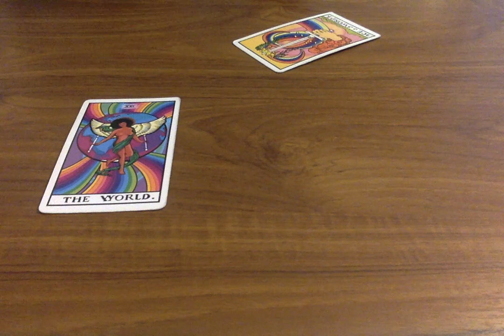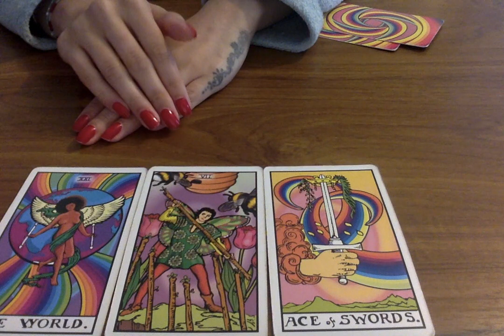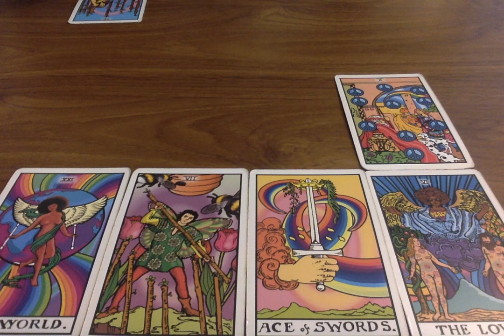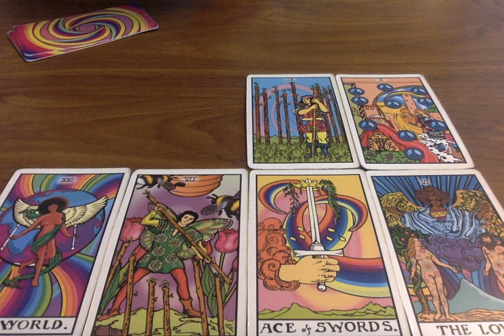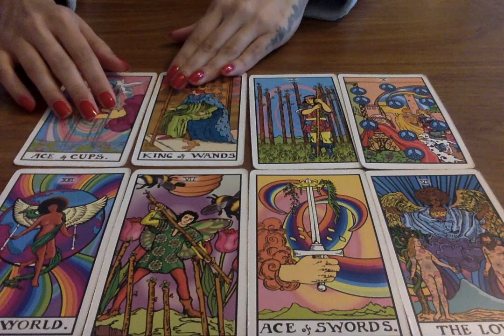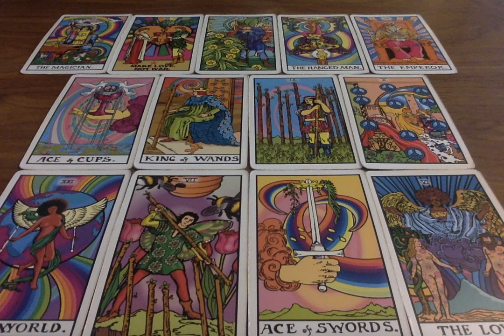CAPRICORN SOULMATE *THEY LOVE YOU!!* July 2020 ❤️🔥 Psychic Tarot Card Love Reading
Moonlight Guidance
Felixstowe
Suffolk
IP11 1BW
UK